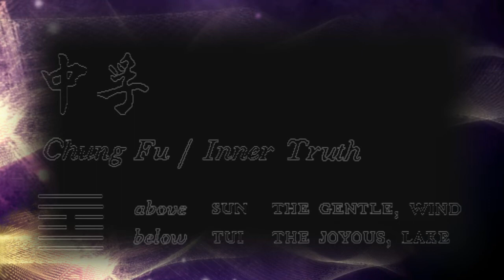WIND LINES ON THE WATER by Nick108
Created using Reason 10, Mastered in FL Studio 20, iSkysoft video and a mouse that loves to rock!